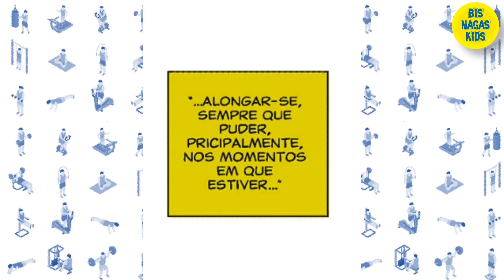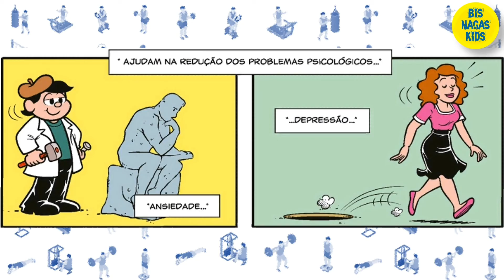ATIVIDADE FÍSICA por TURMA DA MÔNICA - [ ORIENTAÇÕES SOBRE EDUCAÇÃO FÍSICA ]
Neste vídeo a turma da mônica vem nos ensinar um pouco mais sobre a importância da atividade física, e como ela influência em uma vida saúdavel.

✅ Canal @BisnagasFlixOficial - (Historinha Infantil/Livro Infantil/Leitura Infantil/Literatura Infantil/AudioBook Infantil/História Infantil/Historia para Dormir/Historia Infantil Curta/Livros Infantis/Livro Didático Infantil Online/Prateleira de Livro Online/Texto para Leitura Infantil/Livro Kids/Aprendendo Ler com Historinha/Contação de História)